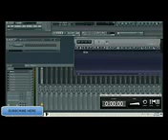Drake - The Motto Remake with FLP File Reproduced by Lildrezy22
Drake - The Motto Remake with FLP File Reproduced by Lildrezy22 Drake - The Motto Remake with FLP File Reproduced by Lildrezy22